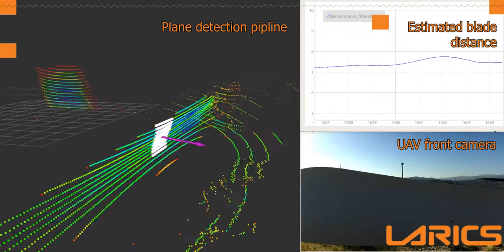Autonomous Wind-Turbine Blade Inspection using LiDAR-Equipped Unamnned Aerial Vehicle